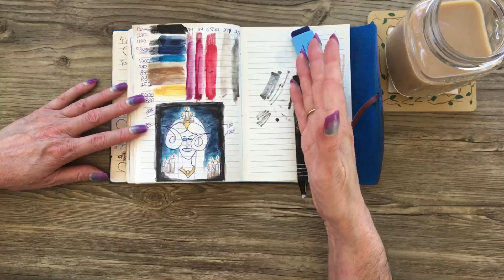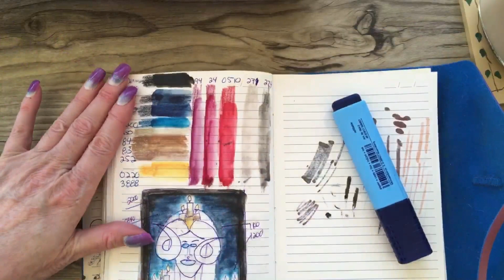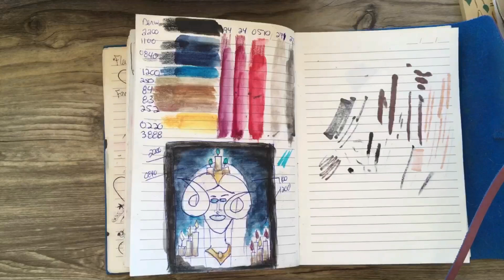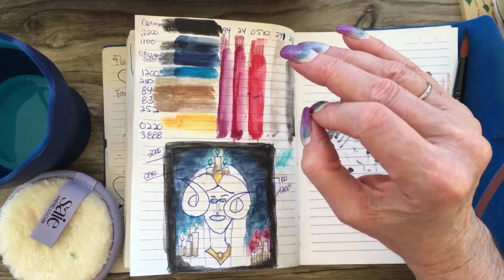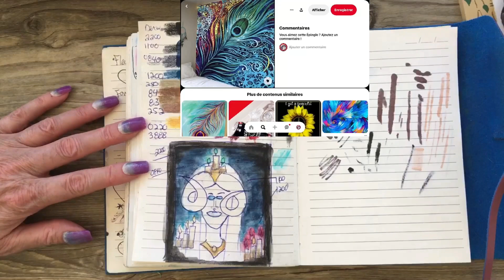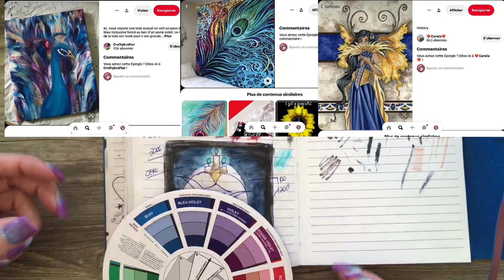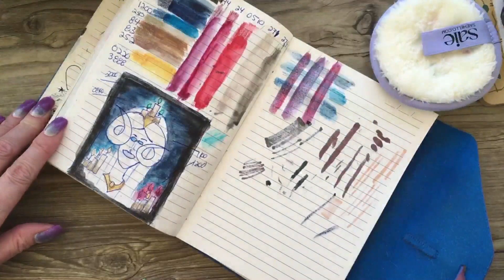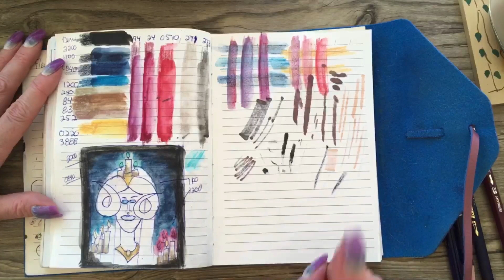[Cours] Comment placer les couleurs, un PLAN, en coloriage pour adultes ❣️ Vol 3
Vol 3 : Comment placer efficacement nos couleurs, en coloriage pour adultes ❣️

Avez-vous vous le goût de vivre une nouvelle expérience, en ma compagnie?  Développer les liens amicaux de la famille de Simone Colore?

🤗 *Si vous avez le goût de d’encourager la chaîne de Simone Colore, voici ma Wishlist❣️ Un énorme merci à l’avance, si vous avez une petite pensée pour moi 🎁

ICI, les liens:
Il n’y a AUCUN FRAIS
supplémentaire pour vous 😉

🇨🇦 AMAZON.CA:

🇨🇦LIVRE Dunkelbunt: Coloring Book by Sarah Richter

🇨🇦GESSO Transparent, 118 ml

🇨🇦Crayons Aquarellables ALBRECHT DÜRER, Faber-Castell, 120 unités

🇨🇦AIGUISOIR Déli, avec roulettes en caoutchouc

🇨🇦Faber-Castell - Gobelet d'Eau, Clic&Go, vert foncé

🇨🇦Faber-Castell - Gobelet d'Eau, Clic&Go, bleu

🇨🇦Derwent Crayon de couleur métallique aquarellables, 12 couleurs

🇫🇷GESSO Transparent, 237 ml

🇫🇷Faber-Castell - Gobelet d'Eau, Clic&Go, mûre sauva

🅰️GANT de dessin d'artiste, noir, 2 doigts

🅰️ NYONI – crayons professionnels colorés, 100 couleurs aquarellables

🅰️PINCEAUX DAINAYW, Ens. de pinceaux en poils naturels NOIR & GRIS, 4 pinceaux, taille #4 #6 #8 #12

🅰️Deli – taille-crayon vintage pour appareil photo, ajustable à la main

Bon coloriage 🤗